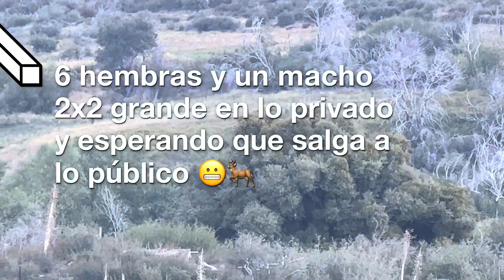California deer hunting 2022 D-19 Nice 2x2 Cacería de Venado sur California bonito 2x2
D-19 2022 California mule deer 2x2 cazador del southwest